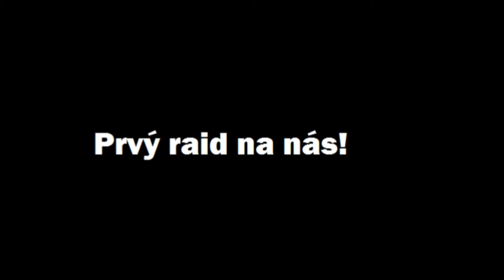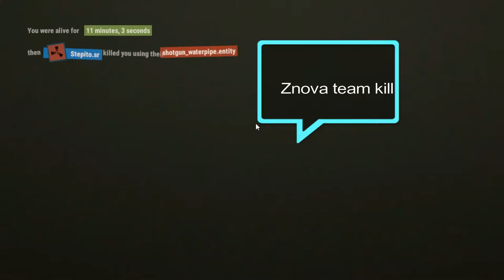Rust - 1. Nový zerg clan (Prvý deň)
Rust SK/CZ let's play. Zerg Group.